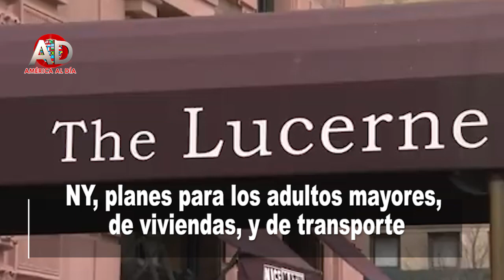NY, planes para los adultos mayores, de viviendas, y de transporte 2022 JUNIO 15